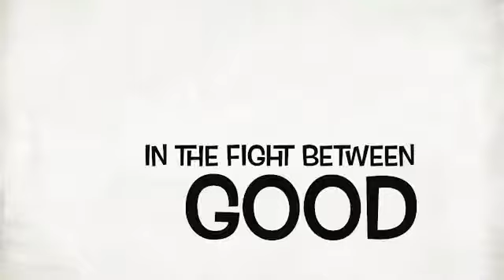Cookie the SPY Trailer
Coming soon
I’m so hyped about this movie 🎥  🍿 🥤